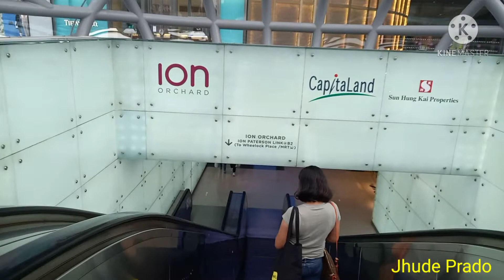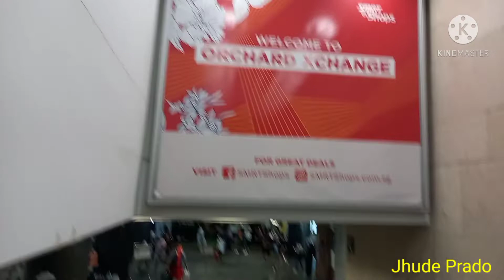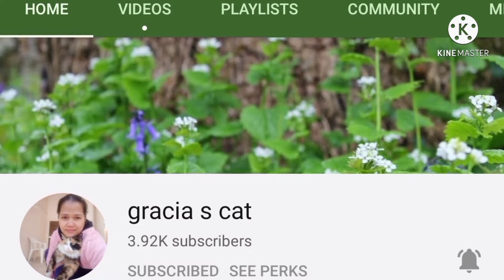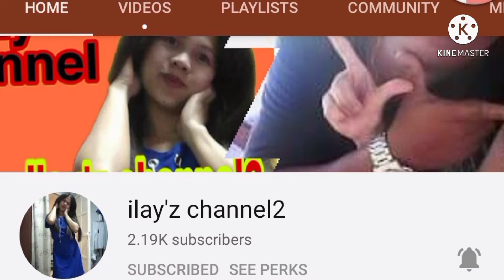Orchard Road Singapore View#2Proud ilongga OFW